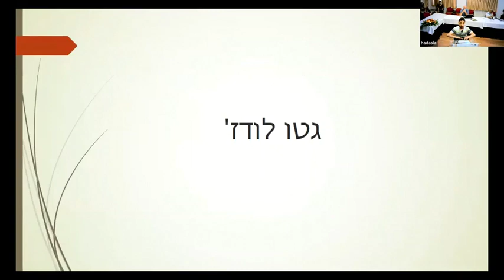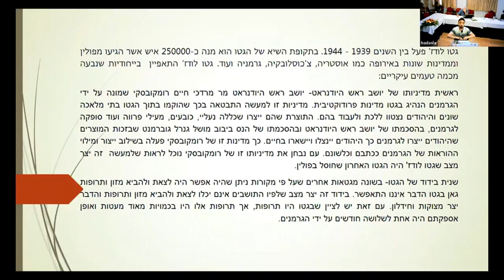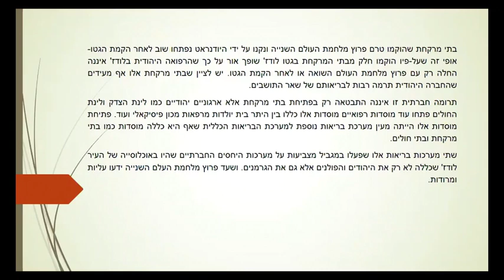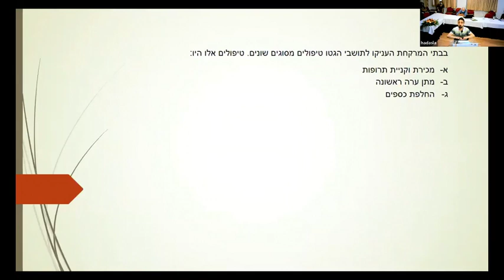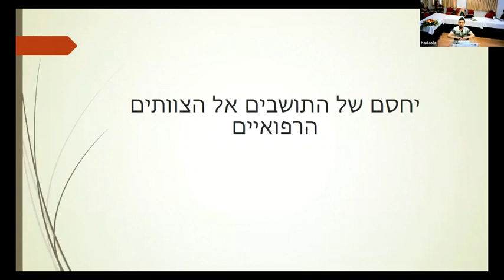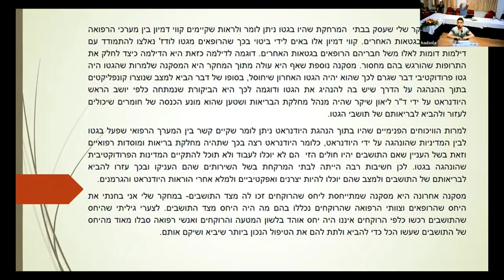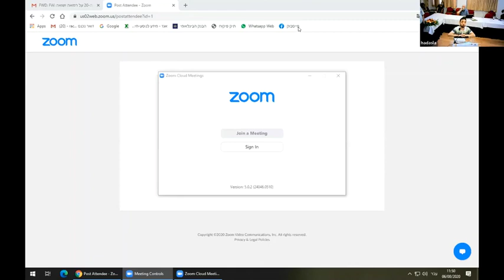בתי המרקחת בגטו לודג' - שי סבן